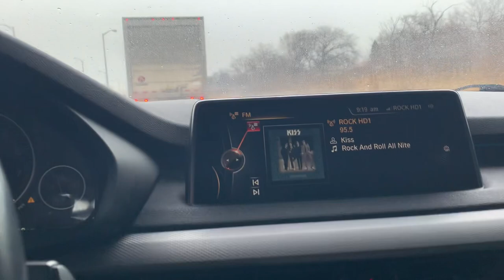“Rock And Roll All Nite (Live)” KISS, Grand Tour Chicago, February 9, 2023